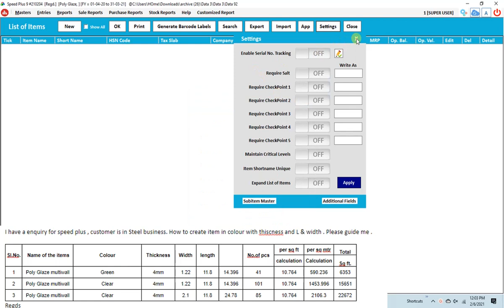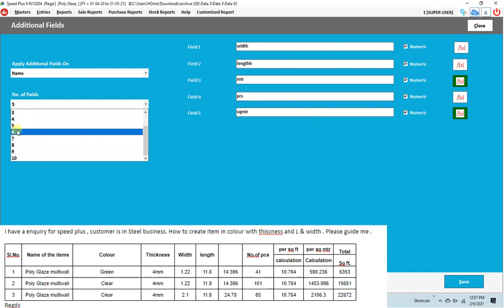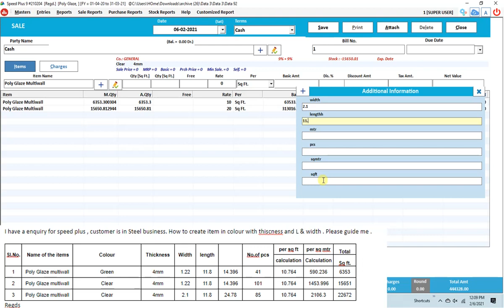Speed Plus 9.0 : How to Input Complex Bills Entry with Calculated Additional Fields and Subitems.